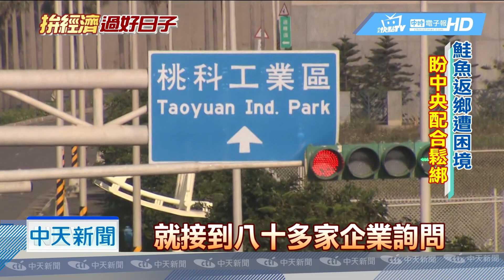20181219中天新聞 美中貿易戰台商回流？ 缺地缺人困難多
受到美中貿易戰影響，台商也期盼，鮭魚返鄉，桃園市府，土地和人力，嚴重短缺，行政效率讓廠商卻步，很多都需要中央配合，否則恐怕淪為紙上談兵。